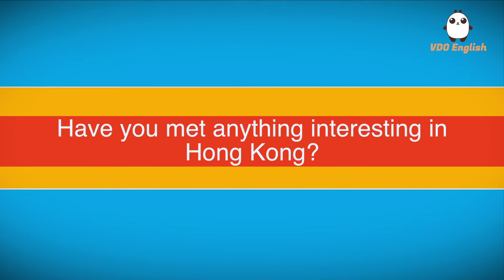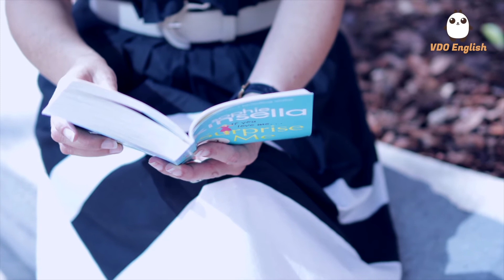Foreigners in Hong Kong_Caterina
Hong Kong is my home.
香港是我的家。

VDO English is bringing different types of content to education – through videos – to help students learn about the world with ease. These videos cover a variety of topics listed in several categories, making it very clear for students to choose from and watch.